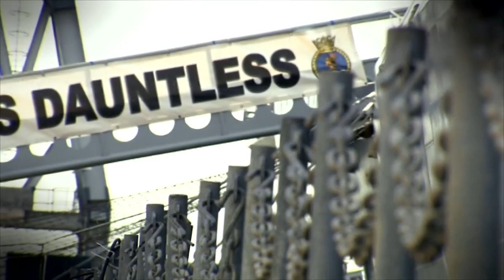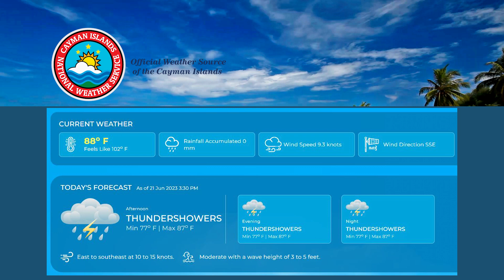CIG News – UK Minister for Armed Forces visits the Cayman Islands – 21, June 2023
. Hurricane disaster response at centre of UK Ministers stop

. Joanna Clarke students move on to High School

. Firefighters help raise funds on longest day